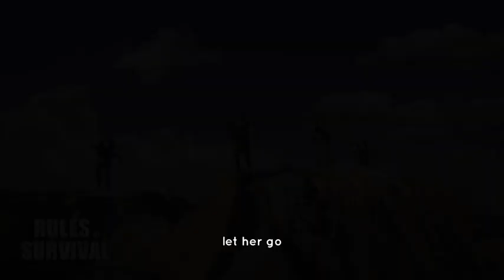Rules of survival [ Animation ]